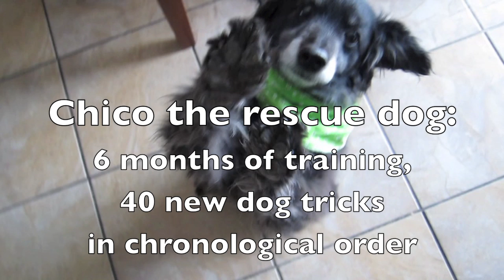40 dog tricks, 6 months of training, one smart rescue dog: Chico!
Chico is an amazing and smart rescue dog! This cute poodle mix learned this series of 40 dog tricks over a period of 6 months. All dogs are smart: if Chico could do it, yours can do it too!

The tricks are featured in chronological order, and Chico was about 7-10 years old when we adopted him. If Chico could learn all these tricks over a period of 6 months, YOURS CAN DO IT TOO! Remember: Chico didn't even know to sit pretty when we adopted him, so it's never to late to start training! You'll find below THE COMPLETE LIST OF TRICKS FEATURED IN THIS VIDEO (just scroll down!), and I'll be adding new tutorial links as soon as I can, so come back once in a while, when you need some inspiration for your training sessions!

The tricks are featured in chronological order, so the easiest are featured first, and the more advanced tricks are featured at the end of the video. Just like Chico, your dog need to start with the easiest tricks first, they will be the hardest ones to teach even if they do seem easy, but don't give up, it gets easier over time, as your dog understands what you are expecting of him or her: a new behavior!

Ideally, your dog should already know the basic commands to be able to start to learn those 40 new tricks, e.g. sit, down, give your paw, stay. The command "stand" may also be useful on some occasions, especially if your dog just wants to sit down for some reason.

I'll really hope you'll be inspired by our video and start training. Video responses are welcome. Enjoy!

LIST OF DOG TRICK IDEAS to teach to your dog, featured in this video. TUTORIAL LINKS made by other youtubers are given between PARENTHESES.

7. Figure 8s
8. Paws on foot
9. Bang! Bang! You're dead! / Play dead
10. Ring a bell to open the door
11. Bop a balloon
12. Weave between bottles
17. Go get my slippers
20. Bow
21. Go get the newspaper
22. Give me the money
23. Help with the laundry
30. Backward circles around me
37. On a food bowl
38. In the food bowl

ABOUT CHICO
Chico is an old poodle mix (about 7-10-yrs old) we adopted in a shelter on August 13th, 2012 and is celebrating his first 6-month anniversary! When we adopted him, he knew the commands "sit" and "down", he could walk on a loose leash, and he knew how to shake paws and to walk on his hind legs (it was his impolite way to sit pretty!). I started to teach him the correct way to sit pretty so he would stop to jump on his hind legs and bite the kids' fingers to get the treats they were offering him (trick #1: Sit pretty), and we discovered that Chico is so smart and so fun to teach that we taught him another trick, then another one, and so on!

Do you like Chico's cute poodle tricks? Let us know! Like this video or leave a kind comment.

Chico the miniature poodle mix is always learning new dog tricks!

Song title: "The Time Isn't Right"